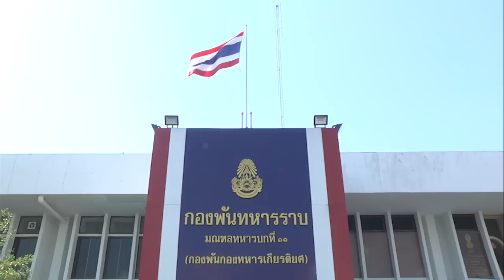กลับบ้านเรารักรออยู่ | 4 มี.ค.2560 | หลุยส์ เฮสดาร์ซัน | HD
กลับบ้านเรารักรออยู่
ออกอากาศ: วันเสาร์ เวลา 12.45 น. ช่อง 7

“กลับบ้านเราฯ ” บุกกรมทหาร
เปิดไดอารี่ลับ! “พลฯ หลุยส์”

     แฟนๆ บ่นคิดถึงพระเอกละคร “หักลิ้นช้าง” ที่เพิ่งจบไป “กลับบ้านเรารักรออยู่” พาบุกกรมทหารไปดูชีวิตพลทหารสุดหล่อ หลุยส์ เฮสดาร์ซัน ว่ากินอยู่หลับนอนยังไง? งานนี้ล้วงลึกสุดๆ บุกโรงนอน เปิดตู้เสื้อผ้า แถมยังเจอ ไดอารี่ลับ ที่หลุยส์เขียนความลับซุกไว้ใต้หมอน แต่ไม่เท่านั้นยังพาบุกห้องอาบน้ำรวมของหนุ่มๆ ทำเอาพิธีกร รถเมล์-คะนึงนิจ ตื่นเต้นสุดๆ ห้ามพลาด เสาร์นี้ 12.45 น. ช่อง 7 สี

ดู กลับบ้านเรารักรอยู่ ย้อนหลัง ตลอดปี 2560